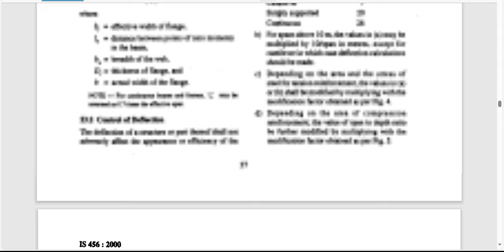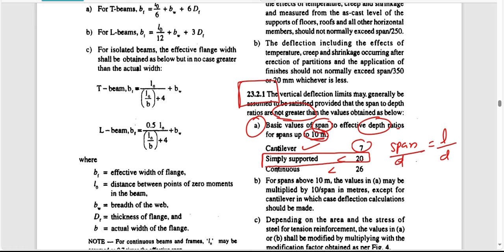Lec-10 || Design of singly reinforced beam ( type-2) 5th SEM B-TECH # BEU #/ AKTU